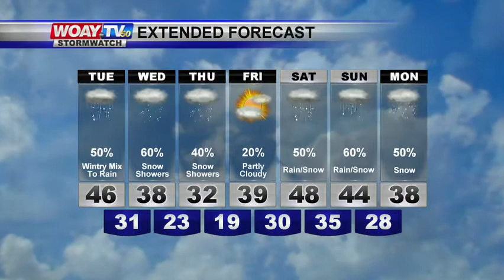3/5/18 Web Weather Forecast